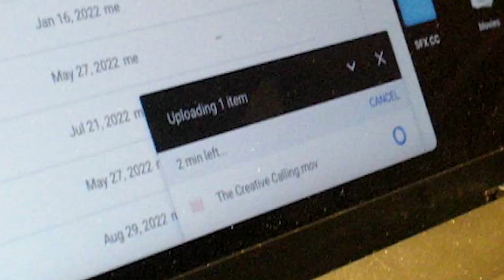Tate Ova l Isaac Jarnagin Podcast #25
Tate Ova is a Content Creator who creates trendy short-form content as well as gaming content on YouTube.